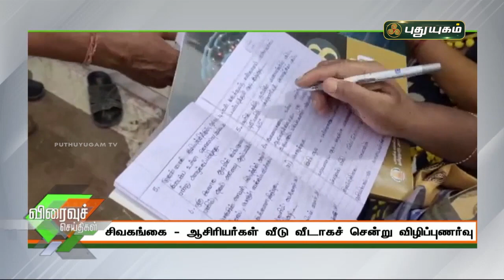வீடு வீடாகச் சென்று விழிப்புணர்வு ஏற்படுத்தும் ஆசிரியர்கள்! | செய்தித் துளிகள் | PuthuyugamTV